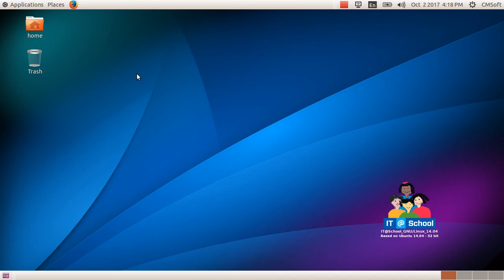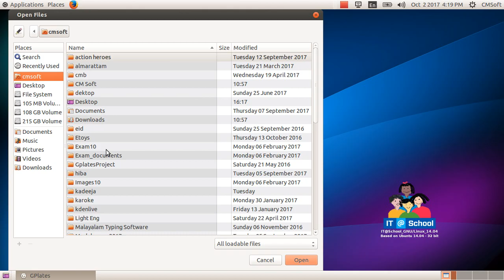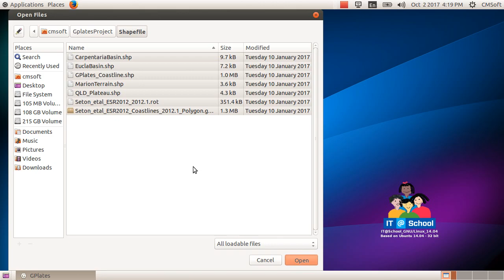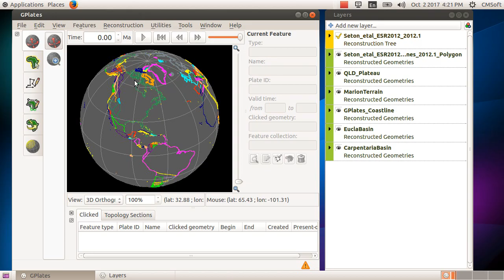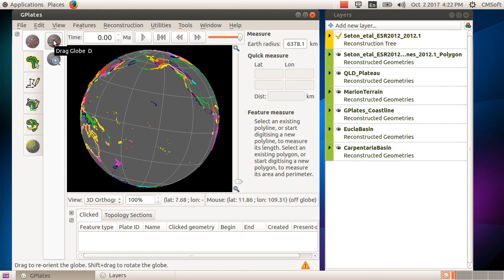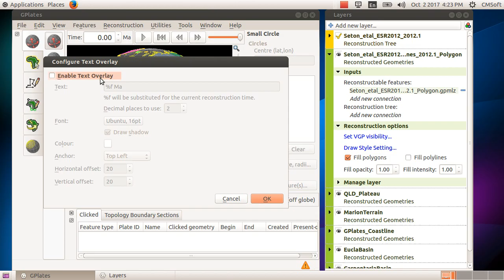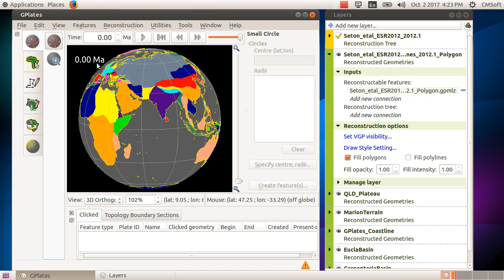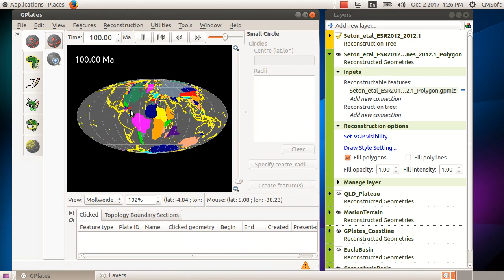ICT Tutorials Std 9 Chapter 5 GPlates 1